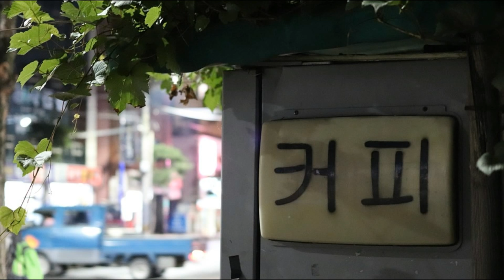Canon EOS Rebel SL2 / EOS 200D Sample Images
The Canon EOS Rebel SL2 (EOS 200D outside the US) is one of Canon's most compact DSLRs, designed to appeal to those who are looking for a small and unintimidating camera, but want image quality that surpasses that from a compact model.

However, while the original Rebel SL1 / 100D arrived some four years ago and was designed to tempt users away from the mirrorless camera onslaught, Canon's own mirrorless range of cameras has expanded since then, so where does the EOS Rebel SL2 / EOS 200D now fit in?

With the 18MP sensor in the outgoing EOS Rebel SL1 / EOS 100D starting to look very dated against much newer competition, it's no surprise to see the EOS Rebel SL2 / EOS 200D get a bump in resolution to 24.2MP. It's the same sensor we've seen recently in both the EOS Rebel T7i / EOS 800D and EOS 77D.

The camera also gets Canon's latest DIGIC 7 image processor. The DIGIC 7 is said to be able to handle 14 times more information than the DIGIC 6, so it should be an even bigger step up from the DIGIC 5 chip in the Rebel SL1 / 100D.

This should deliver a big jump in AF performance, which we'll come to shortly, but the DIGIC 7 also helps to facilitate the Rebel SL2 / 200D's ISO range of ISO100-25,600. That's an extra stop more than the Rebel SL1 / 100D's ISO ceiling of 12,800, while there's also a Hi setting equivalent to ISO51,200, although you’ll have to select this in the custom menu.

Instead of the display sitting flush with the body, as we saw with the Rebel SL1 / 100D, the EOS Rebel SL2 / EOS 200D now gets a 3.0-inch, vari-angle touchscreen display with a resolution of 1,040,000 dots. The coverage of the optical viewfinder is only 95%, which is typical for DSLRs at this price, so you may find that unwanted elements creep into the edges of the frame when your review images. If framing is super-critical, you'll want to use the rear display.